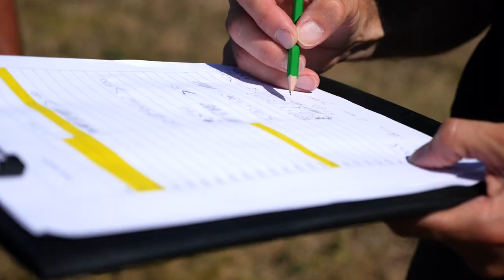Le Cher, axe stratégique pour la migration des poissons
L’agence de l’eau Loire-Bretagne finance le rétablissement de la continuité écologique et le suivi des populations de poissons migrateurs dans le cadre du Plan Loire Grandeur nature (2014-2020). Sur la rivière du Cher aval, un suivi des poissons migrateurs est réalisé par l’Etablissement public Loire : découvrez les méthodes utilisées.